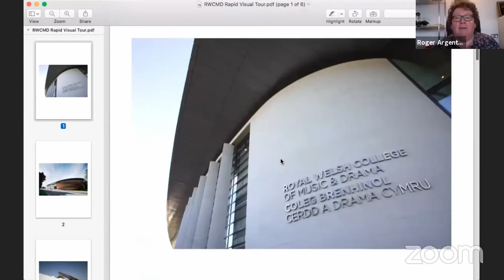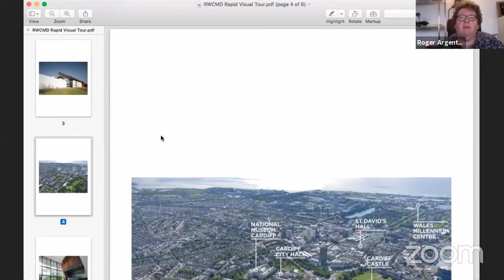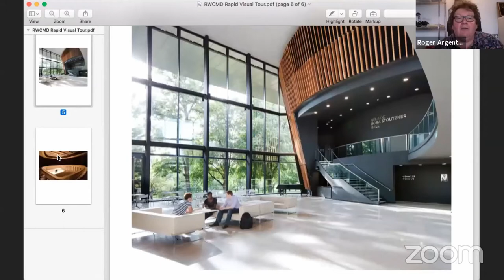Bring Back the Brass with Roger Argente and Bob Childs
Bring Back the Brass is a new online show where every week we'll be interviewing an influential figure in the world of brass, banding and beyond!

This week Paul Fisher is interviewing two special guests from the Royal Welsh College of Music and Drama; Head of Brass Performance Roger Argente and Brass Band Study Area Leader Dr Robert Childs.

Each week the interviewer will be a member of the BBE Brass Foundations team, our group of youth development brass specialists who are currently leading a nation-wide project to support youth banding provision.